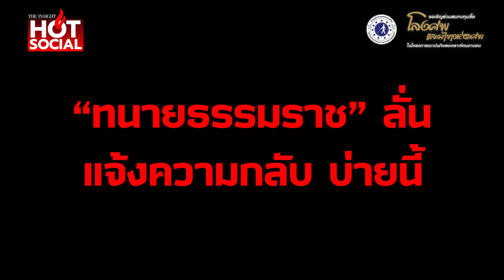ชายบุกตบ "ทนายธรรมราช" เหตุบันดาลโทสะ ยันไม่มีคนจ้าง ธรรมราช สั่งซื้ออาวุธป้องกันตัว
ตำรวจนำตัว "เต้ย" มือตบ “ทนายธรรมราช” ฟ้องศาลแขวงพระนครเหนือ เจ้าตัวเผย บันดาลโทสะ ยันไม่มีคนจ้าง ด้าน ธรรมราช สั่งซื้ออาวุธปืนป้องกันตัว ลั่น แจ้งความกลับ บ่ายนี้